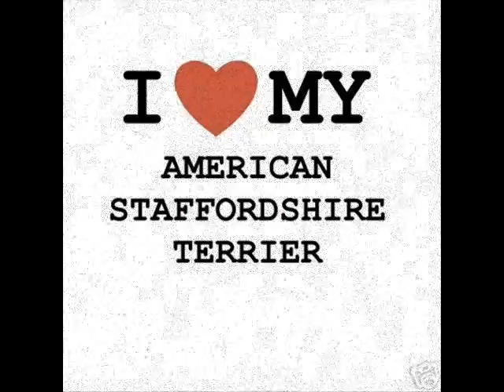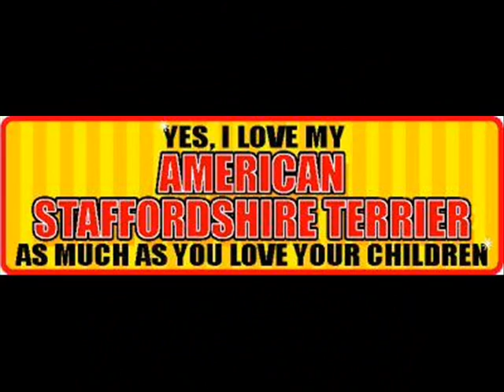I LOVE MY AST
Videjko o stafmiláčkovi